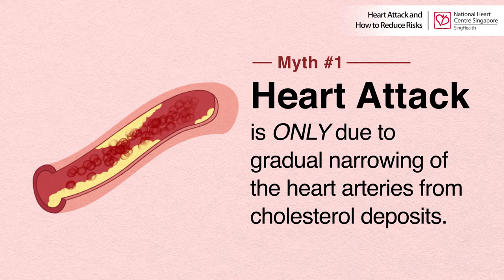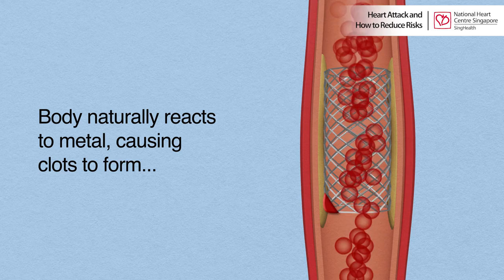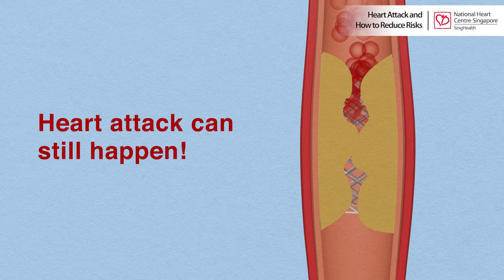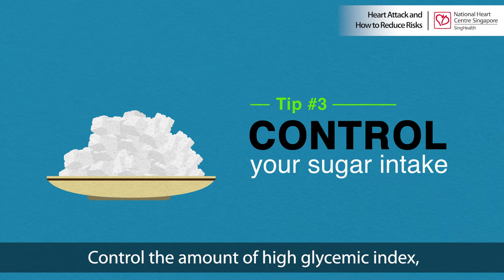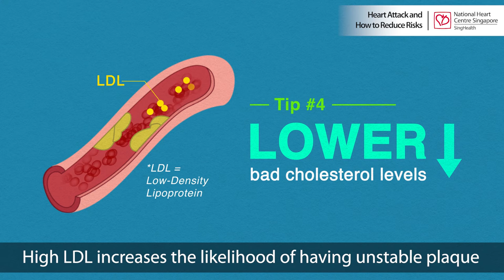Myths & Facts on Heart Attack and How to Reduce Risks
How much do you know about heart attack? Find out what are the myths and facts on heart attack and learn how to reduce risks!